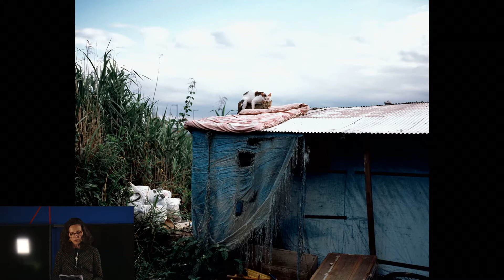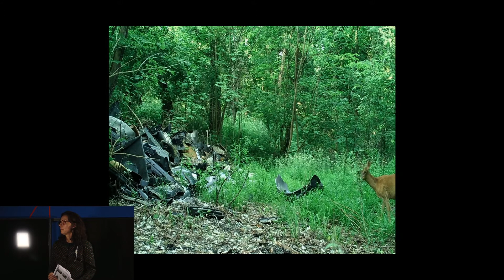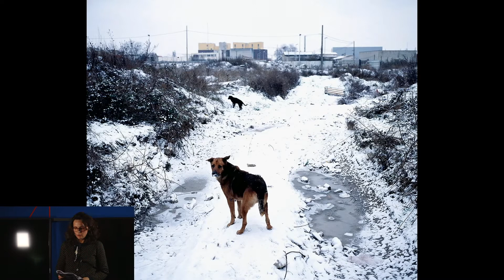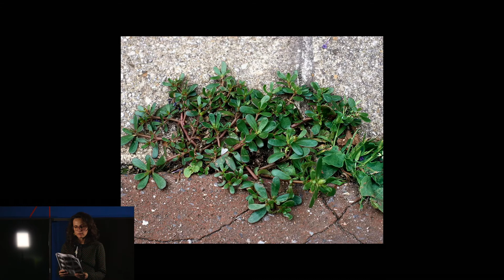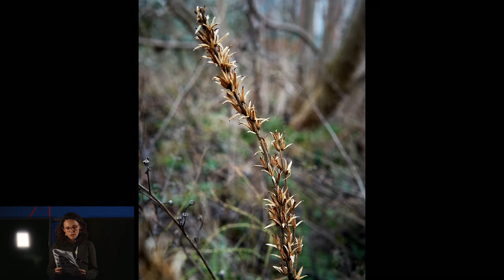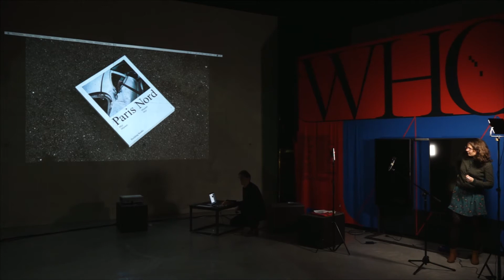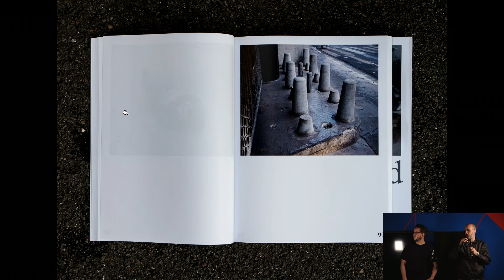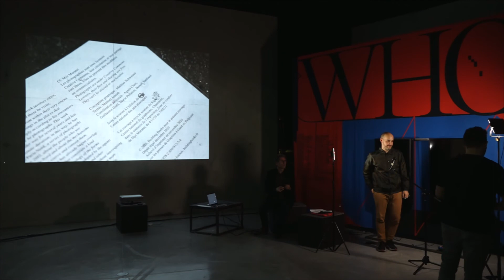Conférence «Écologie des villes» d'Audrey et Myr Muratet – Exposition «Zone de confort» au Signe.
La conférence «Écologie des villes», de l’écologue Audrey Muratet et du photographe Myr Muratet, a été donnée dans le cadre de l’exposition «Zone de Confort», présentée du 4 novembre au 7 février 2020, au Signe, centre national du graphisme. Elle est suivie du lancement de la monographie de l'artiste, «Paris Nord», par Building Books.

Des changements environnementaux importants se produisent à de multiples échelles dans les territoires urbanisés. La destruction, la fragmentation, la modification, le renouvellement régulier des habitats, les pollutions lumineuse, sonore, de l’air, de l’eau, des sols, les besoins en ressources ont pour conséquence une transformation importante des paysages comme des communautés animales et végétales qu’ils abritent. La taille croissante des métropoles actuelles amplifie ces effets de l’urbanisation sur les conditions environnementales d’accueil et de maintien de la biodiversité. Les réponses des organismes vivants qui peuplent ces aires urbaines sont multiples, ils tolèrent, s’adaptent, évoluent, périclitent… Nous proposons un tour d’horizon de l’état des connaissances acquises sur le fonctionnement naturel des villes - leur écologie - en s’arrêtant longuement sur le cas des friches urbaines; ces communs méconnus abritent une nature luxuriante riche en espèces et en interactions. Les friches sont aussi un lieu-refuge d’un bon nombre d’êtres humains. Nous les rendons visibles.